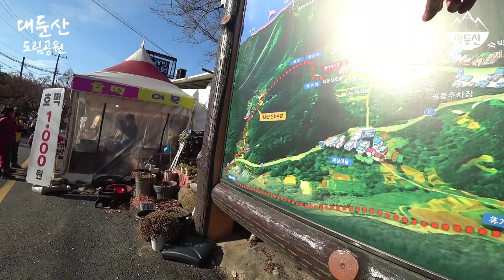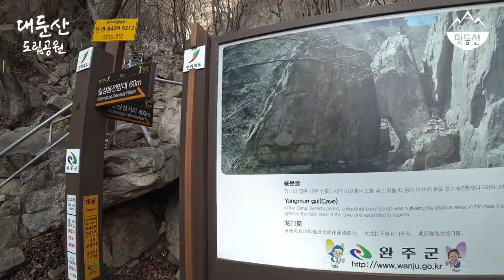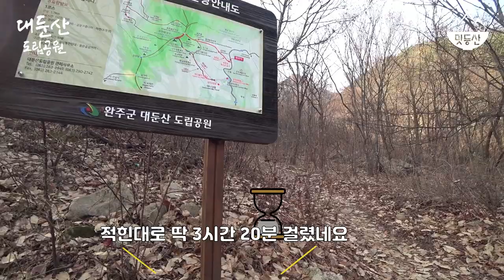짧고 굵게 등산하는 재미를 느낄 수 있는 '대둔산'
케이블카를 타고 오면 가족 단위로도 정상을 가볼 만한 산이라고 생각합니다.
물론, 산은 산이라 그것도 힘들긴 할 거예요.ㅎㅎ

가장 대중적인 등산 코스로 다녀왔는데 다음엔 좀 더 길고 다양하게 구경할 수 있는 코스로 다녀오고 싶네요.

눈을 구경할 기대로 갔는데... 요즘 날씨가 너무 봄 날씨 같아서. 쩝.

아, 여기 오면서 다녀온 맛집(원조태평소국밥,원골식당)은 나중에 올리겠습니다.

지금 편집할게 너무 많아서.ㅎ

등산 모임을 운영 중인데 일정을 준비하다 보면 등산 코스를 글이나 사진을 봐도 알기 힘든 곳들이 있어서 나라도 영상으로 남겨 설명해야겠다고 생각해서 유튜브를 시작했습니다.

기본적인 방향은 '국내외 등산, 트레킹 코스 안내 및 맛집 탐방' 인데 맛집 같은 경우 따로 맛집을 가기도 하지만 등산을 하러 지방을 간 김에 뒤풀이로 그곳 맛집을 가면 좋겠죠?
그래서 등산 영상에 따로 업로드할 맛집이긴 하지만 영상 말미에 등장시키는 이유는 등산을 갔다가 이렇게 맛집을 가는 동선을 짜보는 것도 좋다는 걸 공유하고 싶어서입니다.

등산 일정을 진행하는 사람들을 보면 등산 코스는 잘 짰는데 먹는 거는 산속에서 먹거나 등산로에 있는 평범한 음식점에서 먹고 말더군요.
산에선 다 맛있다나 뭐라나.
물론 그게 맛없다는 뜻은 아니지만 이왕이면 그 지방에서 맛난 음식을 찾아 먹는 게 더 인상 깊고 기억에 남을 거라 생각해요.
실제 일정을 짜고 진행하는 제 입장에서도 이렇게 진행하는 게 평이 좋습니다.

이 영상은 특히, 계획 짜는 사람들에게 도움이 되고 싶어요.

저와 일상을 공유하는 건... 그렇고 맛집 공유를 하려면

저와 같이 등산 and 맛집을 가고 싶다면 휴대폰에 '소모임' 어플을 설치하고 '까칠한 등산'을 검색해보세요.
모임 대문 가입 수칙을 읽어보고 가입하면 됩니다.
소모임 어플에서 검색이 되지 않으면 나이 제한에 걸린 거라... 그건 어쩔 수 없네요. ^^;;